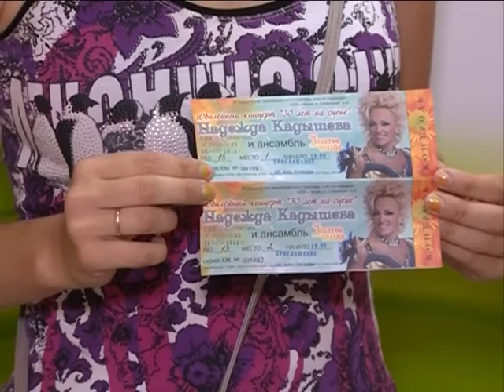Выпуск от 27.07.15.Билеты на концерт Надежды Кадышевой - Стерлитамакское телевидение